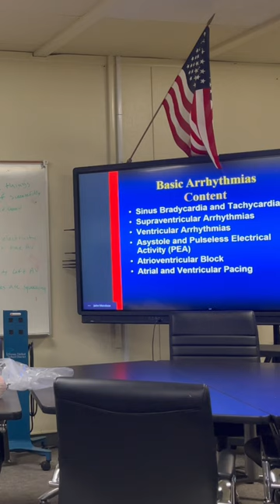Bradycardia vs Tachycardia